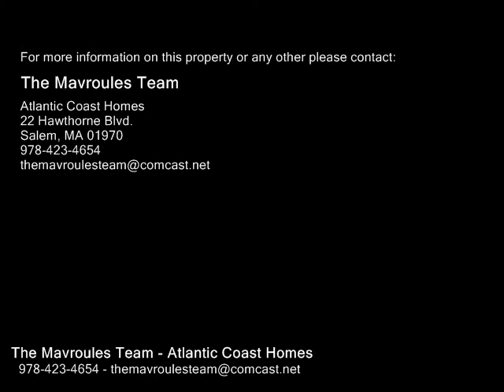103 Loring, Salem MA 01970 - Rental - Real Estate - For Sale -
103 Loring, Salem MA 01970  Rental  Real Estate  For Sale   Newly Renovated First floor apartment in   3 family home. This apartment features 5 spacious rooms including 2 BEDROOMS with plenty of closet space, eat in kitchen featuring GRANITE countertops plus bonus PANTRY with lots of cabinet space, updated bath, plus an OVERSIZED living room and dining room lots of windows with plenty of sunlight! Additional features include New STAINLESS steel appliances  gas stove & refrigerator, BUILT IN HUTCH, updated fixtures, ceiling fans, HARDWOOD floors throughout & PARKING! Steps to Salem State University, Restaurants, Shopping & all Salem has to offer! References and credit check along with back ground check.